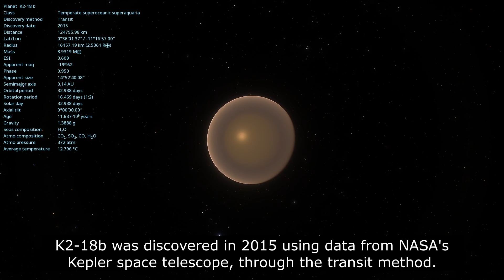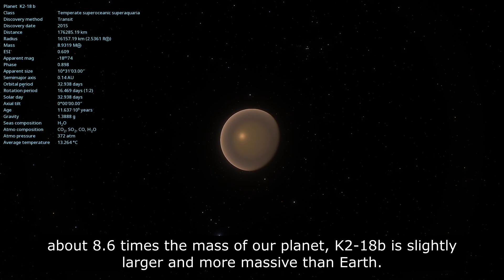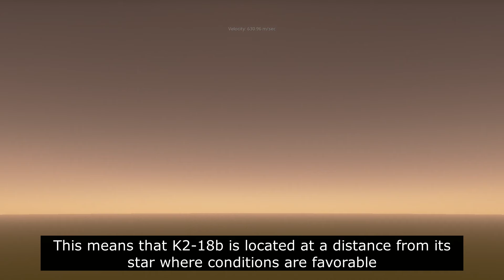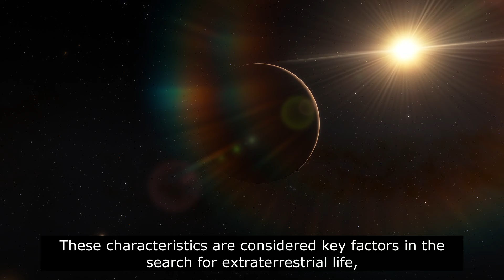From 17.6°F to Extraterrestrial Life: The Extreme Conditions of K2-18b!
Discover the 15 most intriguing pieces of information about K2-18b, the exoplanet that is challenging our notions of habitability. In this video, we will explore the unique characteristics of this fascinating world, from its discovery to its implications for extraterrestrial life.

Join us on this exciting journey as we uncover the secrets of K2-18b and what it means for the future of astronomy and humanity.If you enjoyed this video and want to give back for all the effort and dedication we put into our content, please leave a like and subscribe to our channel.

Your support is crucial for us to continue exploring the mysteries of the universe and bringing you the latest discoveries and developments in the field of astronomy. Thank you for being a part of our community!

Soundtrack licensed through personal subscription, guaranteeing authorized use in this video.

Credits for the use of images:
Game Name: Space Engine Pro
Developer/Creator: Vladimir Romanyuk